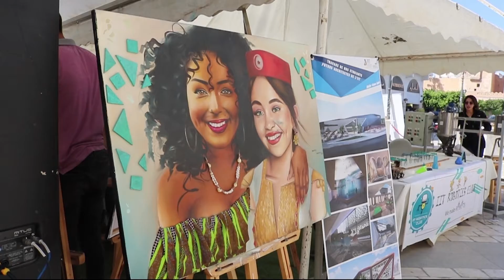FabLab mobile IIT (le premier FabLab mobile à Sfax)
L'ambiance était magnifique chez le FabLab mobile IIT à la place "100 mètres" : des jeux, des compétitions et de la musique.